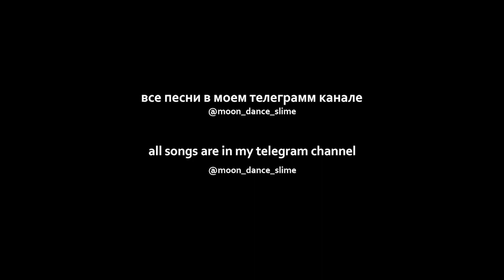CMH - CMH TYPE BEAT (slowed + reverb)